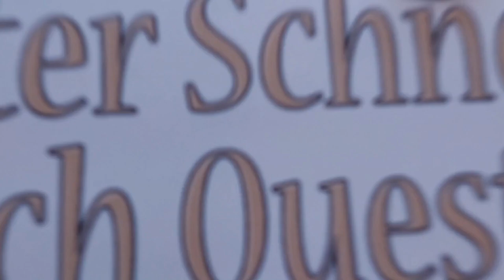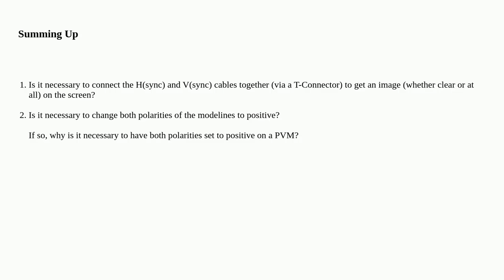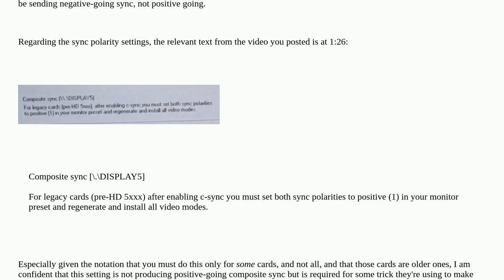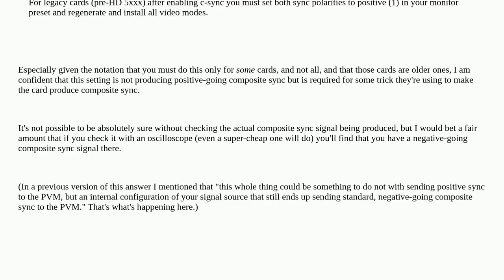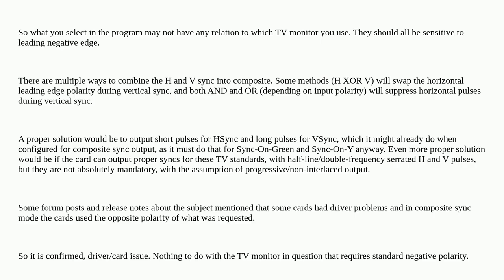Retrocomputing: Understanding the Need for Positive Sync Polarities in Sony PVM Monitors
Understanding the Need for Positive Sync Polarities in Sony PVM Monitors

A special thanks goes out to the community

  history vga emulation sony